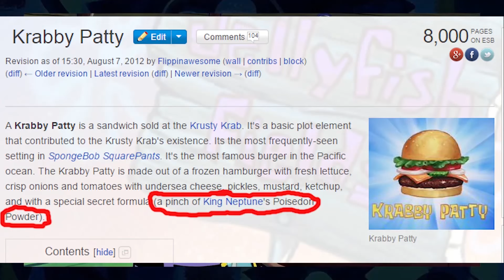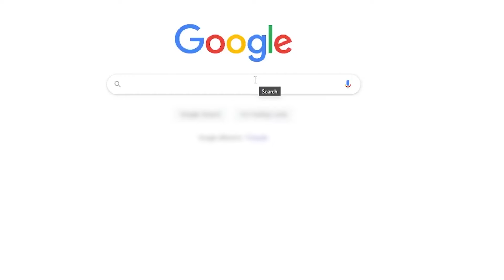Evil Mr Krabs Theory! - Spongebob Conspiracy